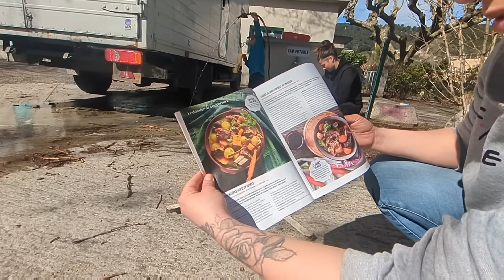ON REMPLI NOS FRIGOS GRATOSSSS !!!! 😁👍🤗